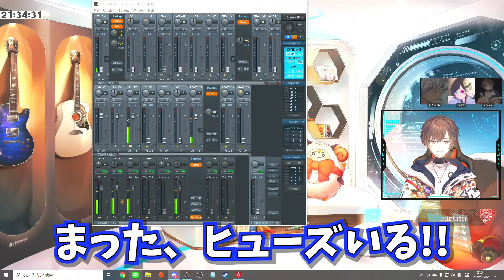葛葉さんだるまさんJasperさんチームに壮絶な嫌がらせをして楽しんでみる！！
わたしがGOD_SUSHI_MASTERです

VCCカスタムの際の動画です
僕らチームあいう

【👯一緒にいる人👯】
うるか
イブラヒム

ゲーム：Apexlegends エーペックスレジェンズ

【🎮APEX設定🎮】
DPI:800
ゲーム内感度：1.2
視野角：110

【所属】
Pro Gaming Team Crazy Raccoon　Streamer部門